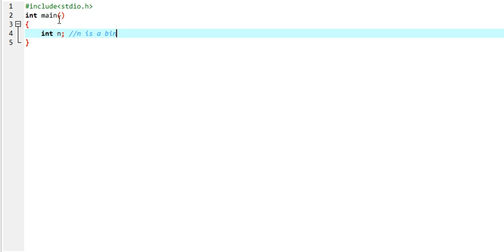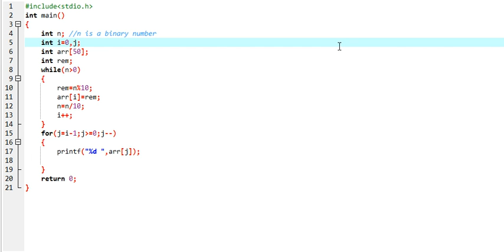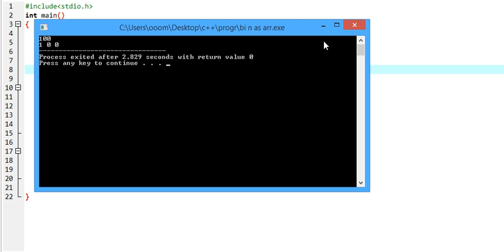Print Binary number as an array C Program